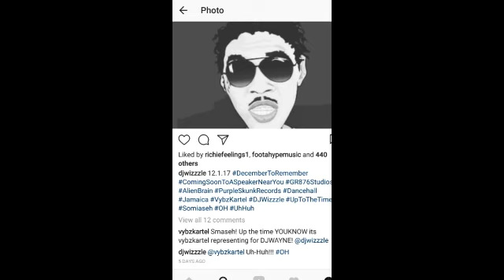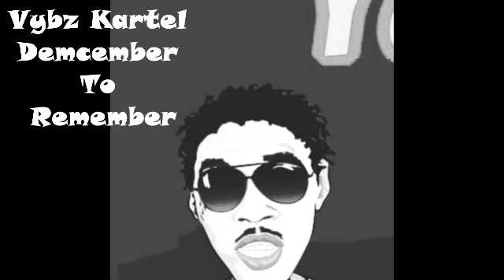Vybz Kartel "December To Remember"